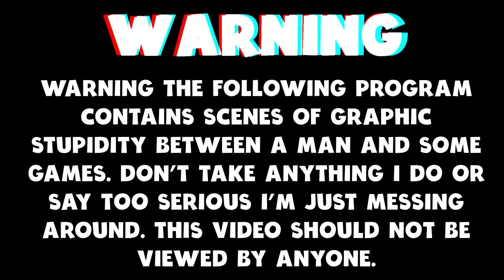Blood Spear (Gameplay) - Battle Of The Spears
Today we are checking out a random video game.

Featuring action ranged gameplay, you play as the Blood Spear, a cursed weapon with demonic powers who is able to possess the body of dead ghosts.

This grants you many abilities, like a powerful throw, a way to cheat death, and the power to absorb the blood of your enemies in order to heal yourself. There is much more to discover as you progress through epic environments and engage in bloodshed during clashes against powerful foes.